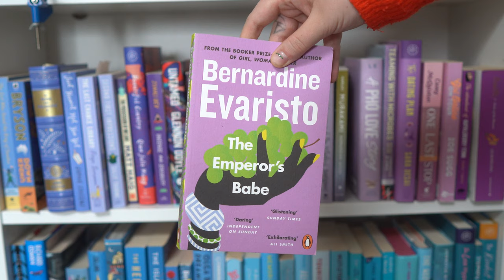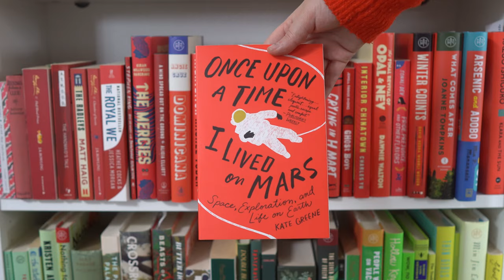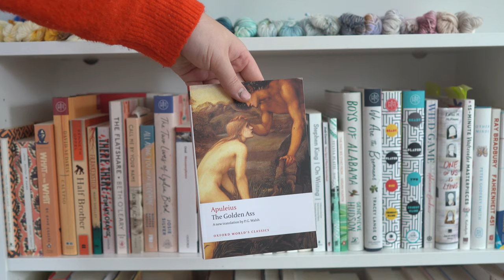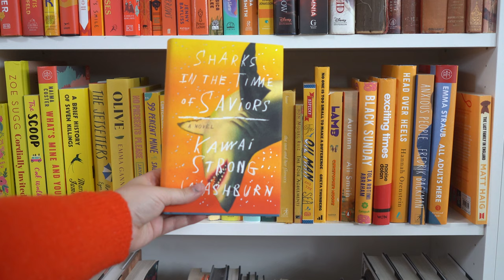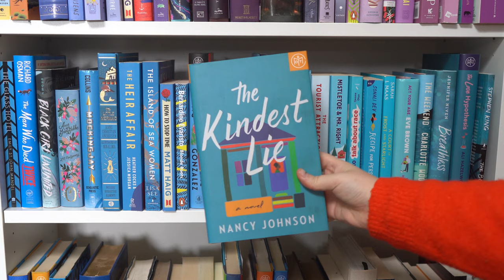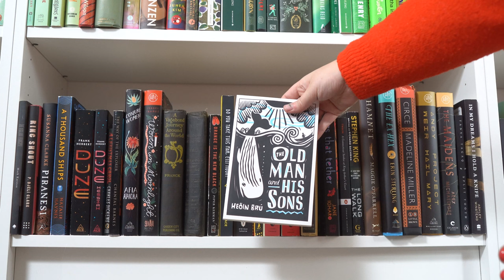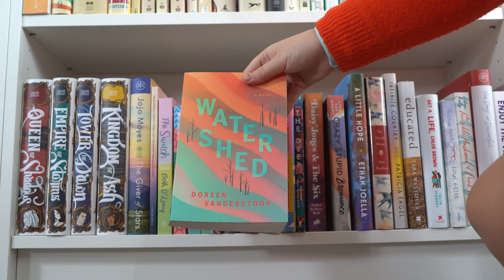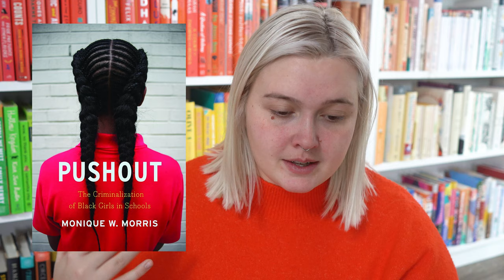I'm trying to read 300 books this year... this is how I'm going to do it. 👀📚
If you haven't signed up for BOTM already though, I highly rate it!